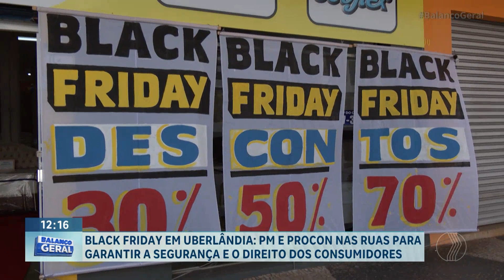BLACK FRIDAY: PM e Procon nas ruas para garantir a segurança e o direito dos consumidores